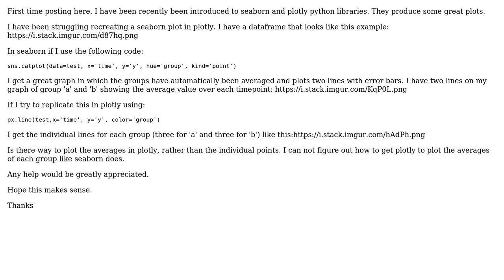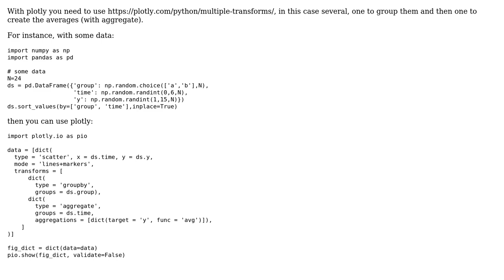Plotly categorical scatter/line plots in python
With thanks & praise to God, and with thanks to the many people who have made this project possible! You are responsible for your own actions.